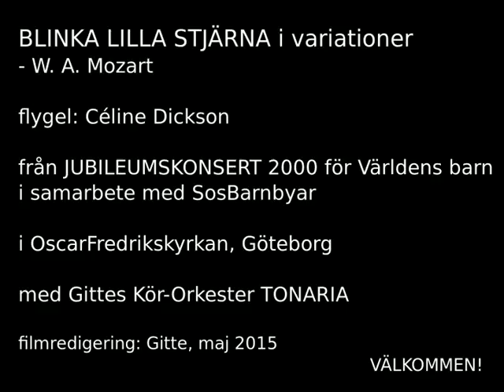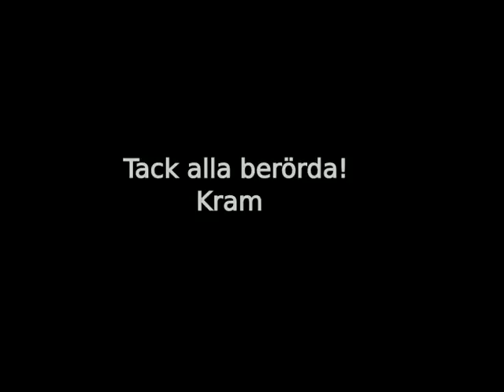BLINKA LILLA STJÄRNA i variationer med Gitte H.-D:s Kör-Orkester TONARIA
BLINKA LILLA STJÄRNA i variationer - W. A. Mozart
flygel: Céline Dickson
från Jubileumskonsert 2000
med Gitte H.-D:s Kör-Orkester TONARIA